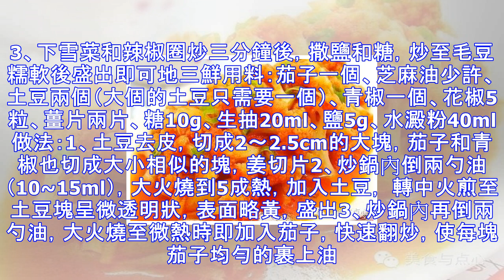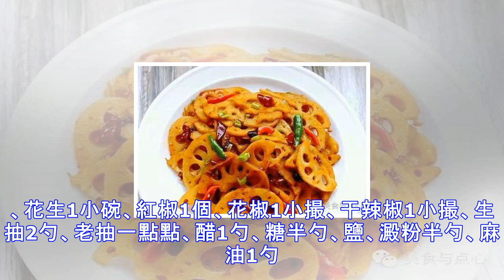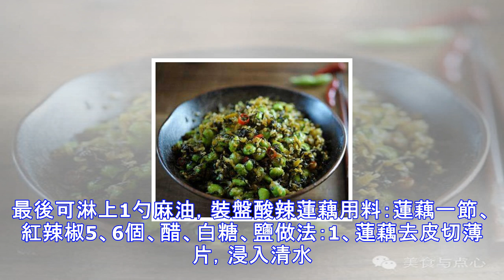6道超級純素家常美食，真的比肉還好吃！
6道超級純素家常美食，真的比肉還好吃！
雙椒蒸豆腐用料：水豆腐一塊、雙色剁椒各1大匙、豉油1大匙、油1大匙做法：1、水豆腐倒入盤中，並切片，用手輕輕撥開成斜狀2、剁椒分別倒在豆腐上，澆上豉油，用保鮮膜將豆腐盤包好。不要漏氣3、蒸鍋加水大火燒開後，放入豆腐盤，蓋蓋蒸10分鐘4、關火後，將豆腐盤拿出，去掉保鮮膜，燒中熱油後潑上即毛豆炒雪菜用料：毛豆一小碗、雪菜3、4大勺、鹽1小勺、糖1小勺、辣椒1根做法：1、毛豆剝殼。雪菜切碎。辣椒剪成小圈。2、鍋里倒油燒熱（油稍微多一點，雪菜很吸油），切中火先下毛豆炒兩分鐘。3、下雪菜和辣椒圈炒三分鐘後，撒鹽和糖，炒至毛豆糯軟後盛出即可地三鮮用料：茄子一個、芝麻油少許、土豆兩個（大個的土豆只需要一個）...